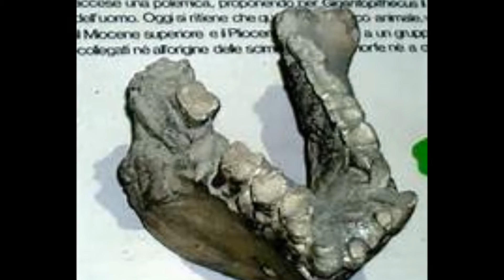Does Bigfoot Exist? In 15 Minutes or Less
Exploring the possibility of a Bigfoot-like primate existing and its connection to the extinct Gigantopithecus